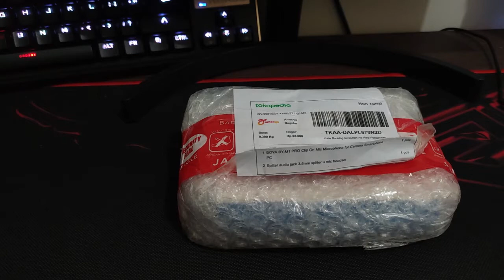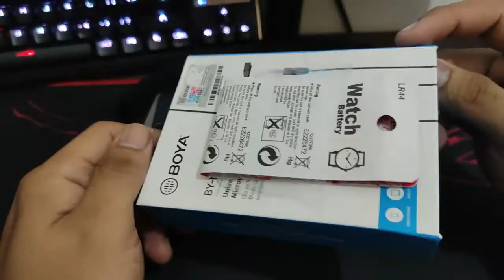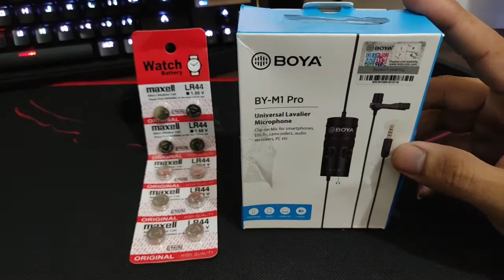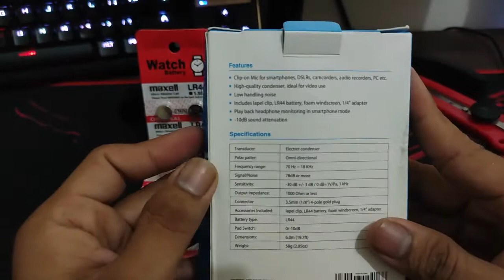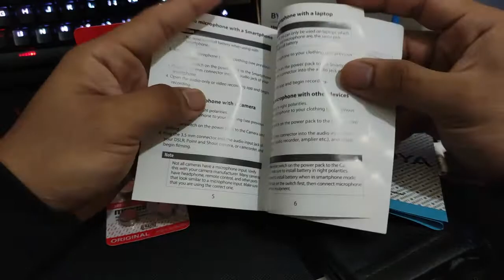Mic Terbaik! Review BOYA BY-M1 Pro Terlengkap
Features:
- Clip-on Mic for Smartphones, DSLRs, camcorders, audio recorders, PC etc
- High-quality condenser, ideal for video use
- Play back headphone monitoring in smartphone mode
- -10dB sound attenuation

Specification:
- Compatibility: Smartphones, DSLRs, camcorders, audio recorders, PC
- Transducer: Electret condenser
- Polar Pattern: Omni-directional
- Frequency range: 65 Hz to 18 KHz
- Signal/Noise: 78 dB SPL
- Sensitivity: -30 dB +/- 3 dB / 0 dB=1V/Pa, 1 kHz
- Output impedance: 1000 Ohm or less
- Battery type: LR44 included (compatible with LR44, 357 and SR44)
- Connector: 3.5mm (1/8") 4-pole gold plug
- Pad Switch: 0/-10dB
- Cable Length: 6.0m (19.68')
- Weight: 58g (2.05 oz)